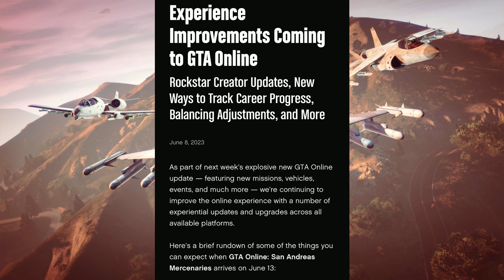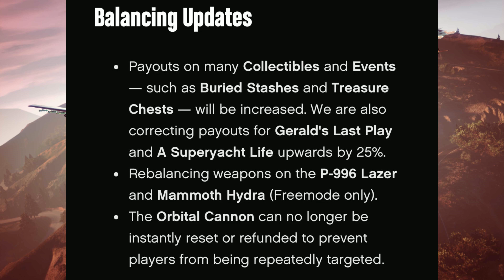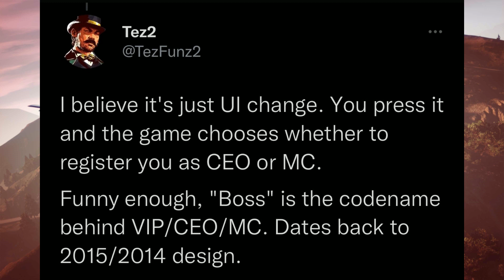GTA Online New DLC Improvements Full Breakdown [San Andreas Mercenaries DLC]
This video is a breakdown of the Improvements coming the San Andreas Mercenaries DLC! These include: vehicle updates, gameplay updates, balancing updates, creator updates, and a new Career Progress system. See time stamps below. As always, have a great day!

Time Stamps
0:00 - Intro
0:38 - Vehicle updates
2:16 - Balancing updates
4:32 - Career Progress
5:28 - Gameplay updates
7:59 - Creator updates
8:58 - End of Newswire article
9:29 - Outro

TGKS Productions is a creative and ambitious YouTube Channel that has its primary focus on the popular open world games of GTA Online and Red Dead Online for the near and foreseeable future. Our most dedicated member consistently streams grinding videos for both games mentioned above and is happy to be able to help others in, as well as outside of these streams (when possible). We also plan to upload tips, guides, and walkthrough videos, for both games, as well as showcase new content. Keep in mind that everything done and accomplished in these games are completely LEGITIMATE according to the guidelines of the game developers, RockstarGames. As far as beyond the near future, TGKS Productions does plan to showcase other games and take part in other endeavors.